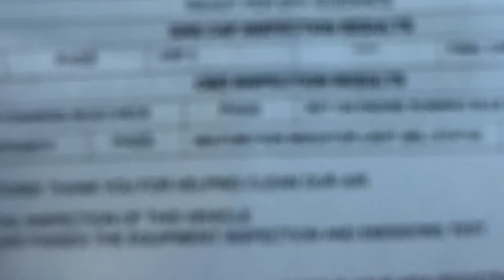Will My Cat-less Camaro SS Pass Emissions???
For this video I drove my Camaro from Los Angeles back to Phoenix just to get it tested for Emissions in Phoenix. I currently run Kooks Longtube Headers, no cats and an NPP exhaust set up. I wonder if it will pass?!